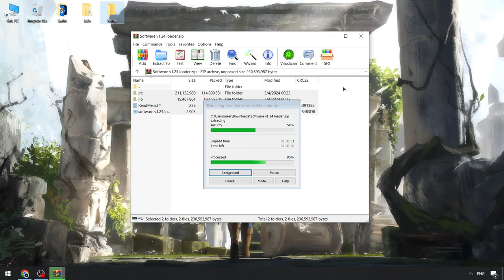Roblox x Blox Fruits Keyless Cheats [NEW] | Blox Fruits Cheat | Blox Fruits Script Menu [UPDATED]